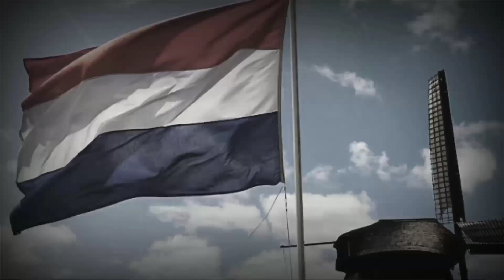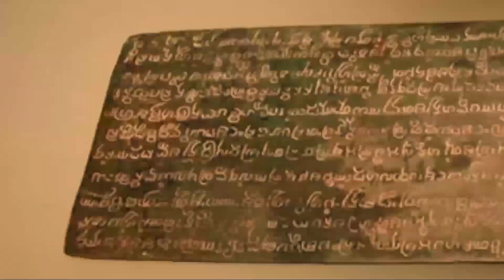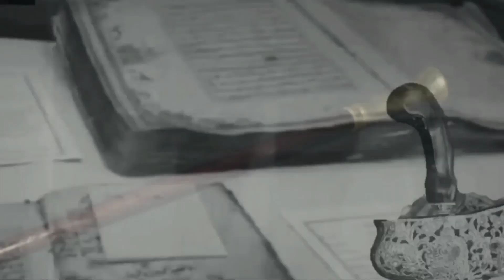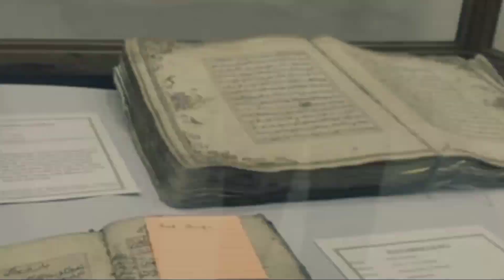BENDA BERSEJARAH MILIK INDONESIA ADA DI MUSEUM BELANDA,BAGAIMANA DENGAN TONGKAT SOEKARNO PRESIDEN RI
BENDA BERSEJARAH MILIK INDONESIA ADA DI MUSEUM BELANDA,APAKAH TONGKAT SOEKARNO PRESIDEN RI 1 ADA DI SANA

Selama ini mungkin kita meyakini fakta jika penjajahan Belanda hanyalah tentang eksploitasi manusia dan sumber alam Indonesia saja. Romusha, tanam paksa adalah beberapa contohnya. Namun, jika kita berkaca lebih dalam kepada sejarah, sebenarnya Belanda tak hanya mengambil sesuatu yang seperti itu. Mereka ternyata mengeskploitasi juga warisan nenek moyang.

Ya, tercatat ada banyak benda-benda bersejarah yang eksistensinya penting bagi kita juga turut diangkut ke Belanda. Pemerintah sendiri berulangkali meminta benda-benda bersejarah tersebut dikembalikan. Beberapa berhasil, namun tidak seluruhnya yang jadi milik Indonesia itu dipulangkan.

Sangat disayangkan kalau tidak semua bisa dikembalikan. Pasalnya, anak cucu nanti bakal tidak bisa mengenal sejarah mereka dengan lebih mendalam lagi. Nah, Inilah deretan benda penting milik bangsa Indonesia yang masih terperangkap rapi di deretan museum-museum Belanda.

1. Patung Ken Dedes Pertama
2. Belasan persasti penting dan bersejarah
3. Keris dan senjata senjata para raja
4. Naskah kuno keraton kasunannan       surakarta
5. Patung Ganesha dan Anusapati